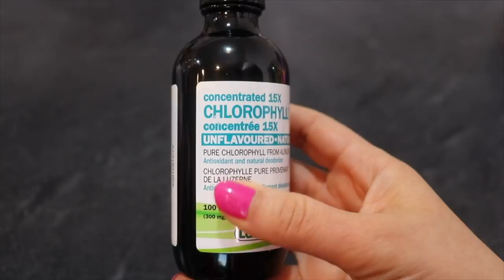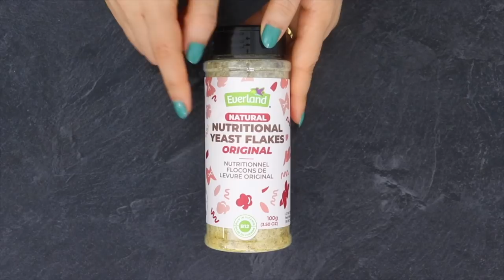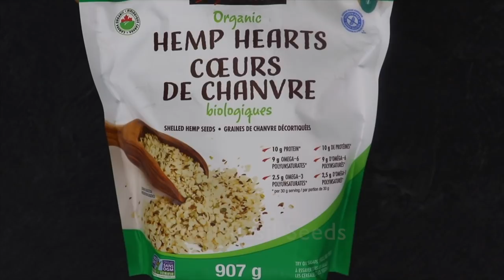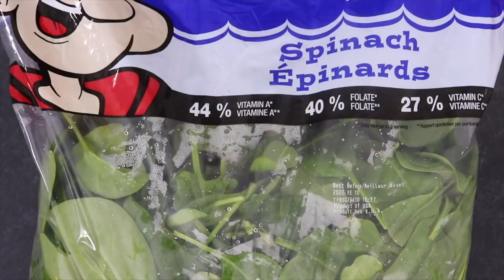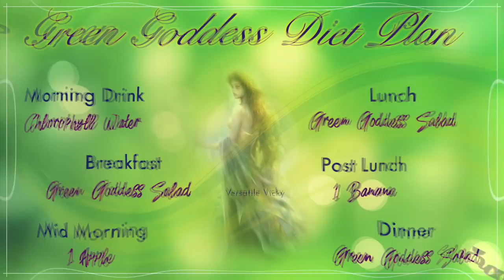3 Day Diet Plan For Weight Loss | Green Goddess Salad Diet Plan | Lose 5 Kgs In 3 Days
3 Day Diet Plan For Weight Loss | Green Goddess Salad Diet Plan | Lose 5 Kgs In 3 Days

Green Goddess Weight Loss Diet is based on Green Goddess Salad that is flavourful, delicious, and vegan. This diet is similar to my Raw Meal Plan which is a No-Cook Diet to Lose 5 Kgs in 3 Days. Raw Meal Plan

This Green Diet Plan For Weight Loss is low in calories, high in vitamins especially Vitamin C, minerals, good fats, fiber, protein, and an excellent way to eat your greens that will help change your lifestyle and eating habits. It is safe for all including PCOS, PCOD, Diabetes, etc. Follow this diet for 3 to 10 days to lose up to 5 - 10 kgs.

PS: Thyroid Patients: If your Thyroid levels are under control then you can follow this diet else avoid it OR replace cabbage with carrots and follow.